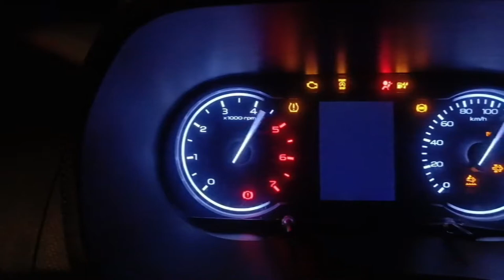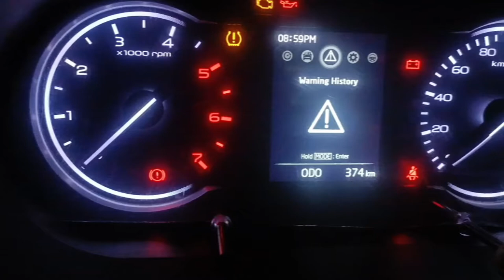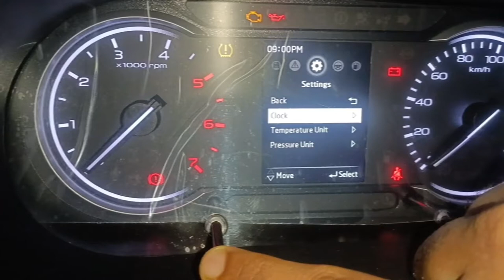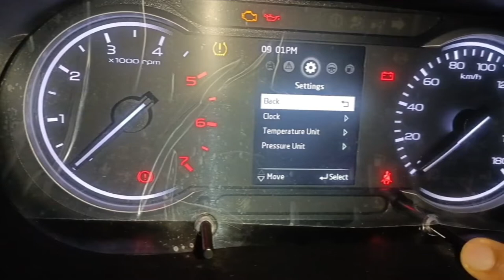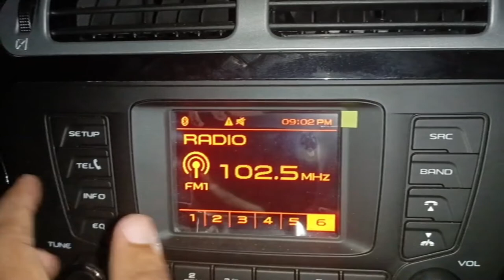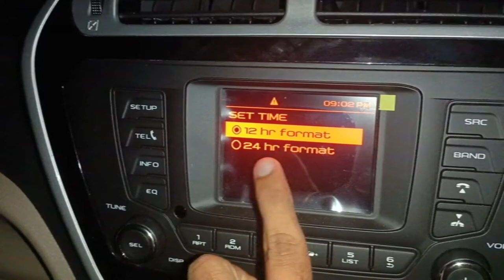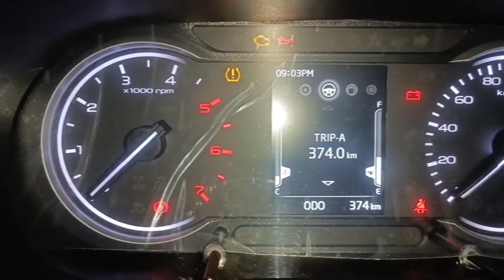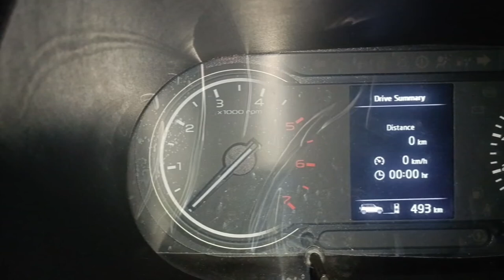Bolero neo Detailed of techometer